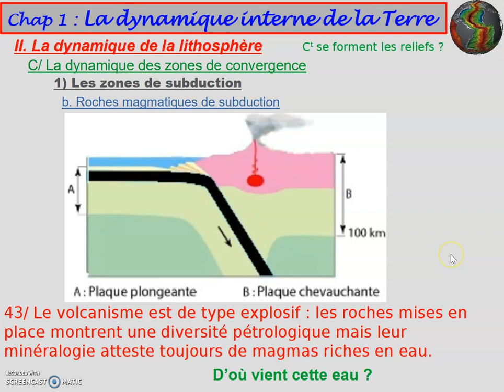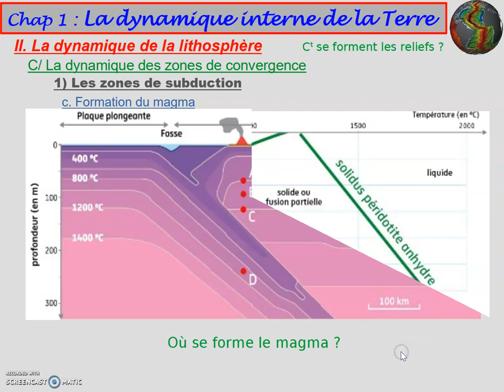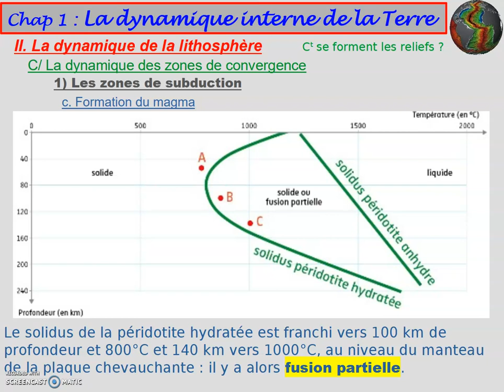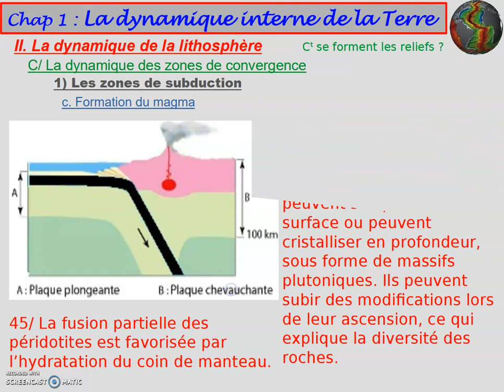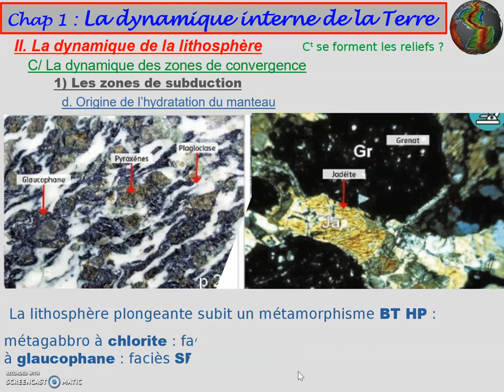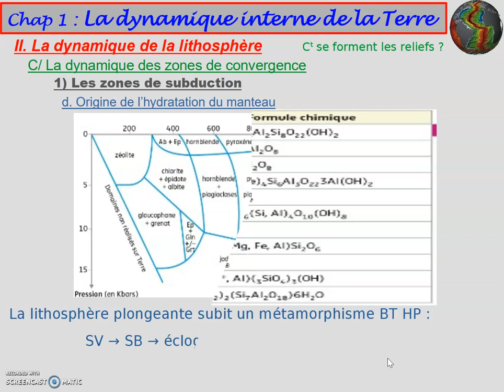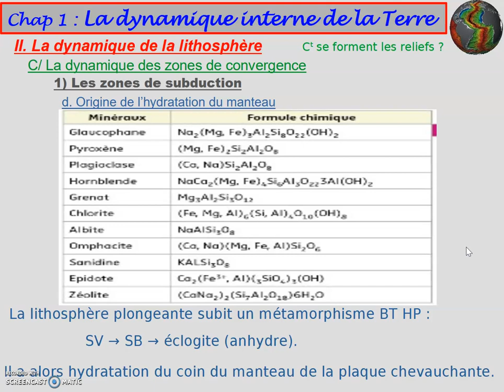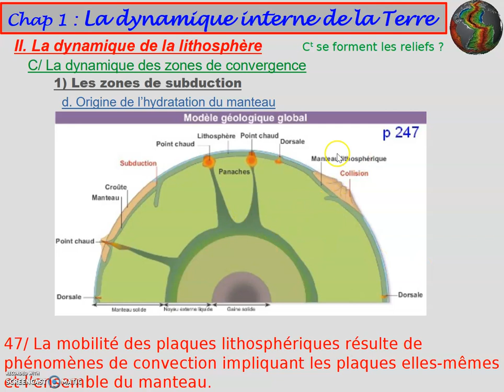1re Vidéo24 géol conv2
D’où vient cette eau ?

c. Formation du magma
44/ Ces magmas sont issus de la fusion partielle du coin de manteau situé sous la plaque chevauchante ; ils peuvent s’exprimer en surface ou peuvent cristalliser en profondeur, sous forme de massifs plutoniques. Ils peuvent subir des modifications lors de leur ascension, ce qui explique la diversité des roches.
 45/ La fusion partielle des péridotites est favorisée par l’hydratation du coin de manteau.

d. Origine de l’hydratation du manteau
46/ Les fluides hydratant le coin de manteau sont apportés par des transformations minéralogiques affectant le panneau en subduction, dont une partie a été hydratée au niveau des zones de dorsales.
47/ La mobilité des plaques lithosphériques résulte de phénomènes de convection impliquant les plaques elles-mêmes et l’ensemble du manteau.     48/ L’augmentation de la densité de la lithosphère constitue un facteur important contrôlant la subduction et, par suite, les mouvements descendants de la convection. Ceux-ci participent à leur tour à la mise en place des mouvements ascendants.